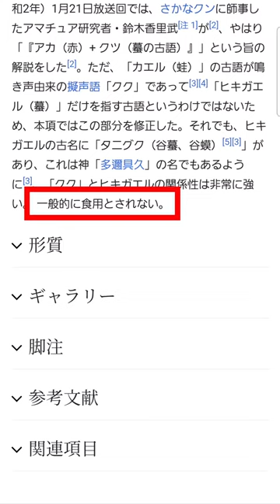【ヤバい】謎の深海生物を丸焼きで食う